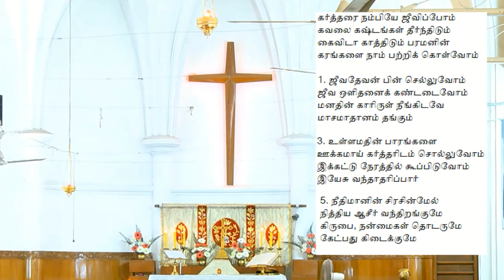CSI Church of the Good Shepherd, Mylapore 17-05-2020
5th Sunday after Easter (17/05/2020)

1) Opening Prayer
2) Hymn 2 (All 3 verses )
3) Prayer / 10 Commandments (Summary)
4) Bible Readings
5) Creed – Page 100-101 in prayer book
6) Announcements
7) Hymn 302 (verses 1,2  & 5,6)
8)  Sermon
9) Lyric 108 (verses 1,2 & 5 )
10) Prayers /  Benediction
11) 3 fold Amen
12) The Lord be with you
13) Lyric 380 (verses 1, 3 & 5)